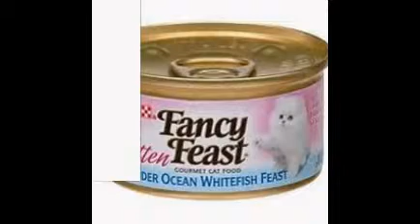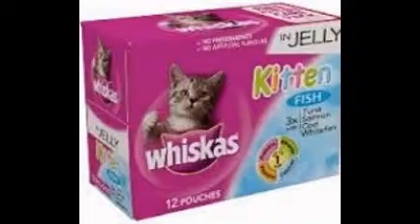Watch the pictures of kitten food